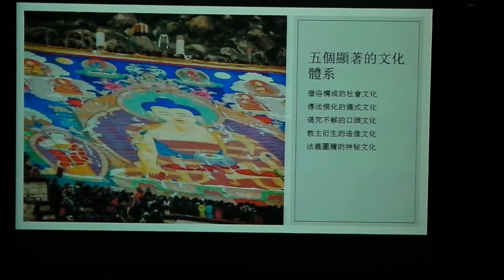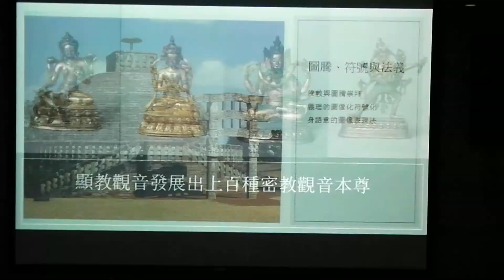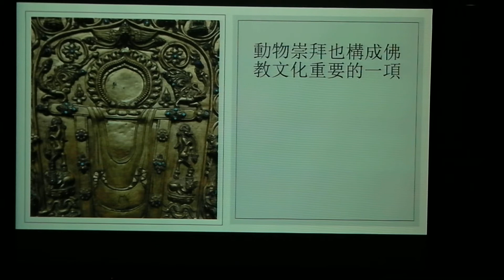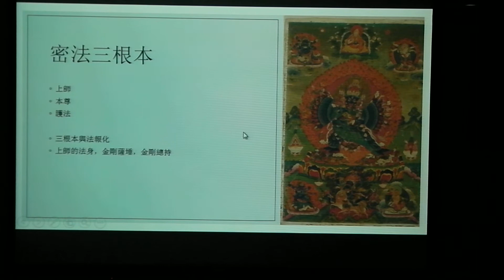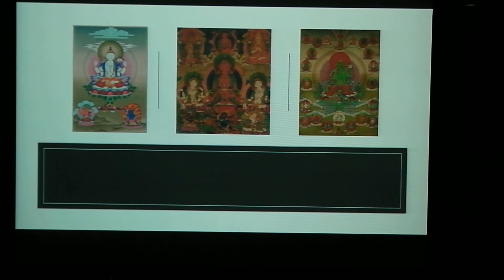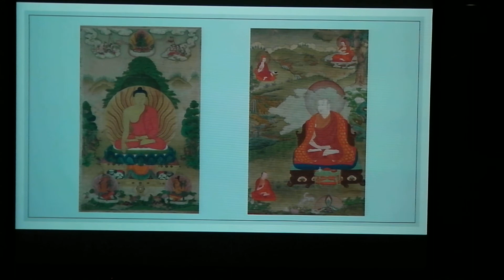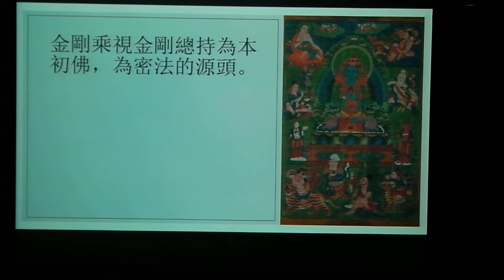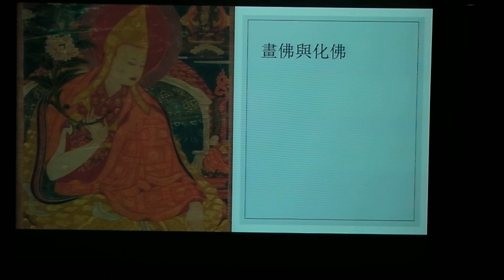畫佛與化佛─佛教核心思想與藝術表現方式4 (by 陳百忠) 20201122-4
佛教藝術聯誼會講座
時間：2020/11/22（日）  14:30 ~16:30
地點：晟銘電子科技股份有限公司
講師：陳百忠
主題：畫佛與化佛─佛教核心思想與藝術表現方式